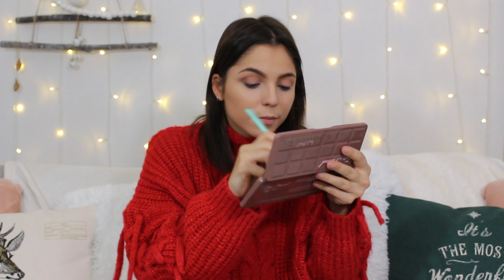FLAWLESS EN 10 MIN ! MAKEUP CHALLENGE !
🎁 Commente avec le 24JOURSDENOELAVECCINDY 🎁

J'attends vos avis dans les commentaires, j'espere que cette vidéo vous plaira ! Si c'est le cas, pensez à mettre un petit pouce en l'air !

🎄 ON EST 162 000 MERCI MERCI MERCI, JE VOUS LOOOOVE ! VOUS ÊTES AU TOOOOP ! 🎄